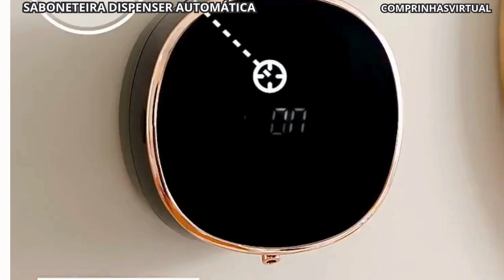SABONETEIRA DISPENSER AUTOMÁTICA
BEM VINDOS AO COMPRINHASVIRTUAL!! 💻

AQUI VOCÊ VAI ENCONTRAR DIVERSOS PRODUTOS COM ÓTIMOS PREÇOS NA INTERNET!!

NO VIDEO DE HOJE VAMOS TRAZER:  🧼A SABONETEIRA DISPENSER AUTOMÁTICA.

A saboneteira dispenser automática é um dispositivo moderno e prático que libera sabão de maneira automática, sem a necessidade de toque. Ela funciona por meio de sensores de movimento que detectam a presença das mãos, liberando a quantidade certa de sabão, seja ele líquido ou em espuma, de forma higiênica e eficiente. Ideal para evitar a contaminação cruzada, esse tipo de saboneteira é amplamente utilizado em banheiros e cozinhas, tanto em ambientes domésticos quanto comerciais.

Além de ser fácil de usar, muitas dessas saboneteiras possuem design elegante, funcionamento à base de pilhas ou recarga, e regulagem de volume de sabão, oferecendo uma solução prática para quem busca mais conforto e higiene no dia a dia.